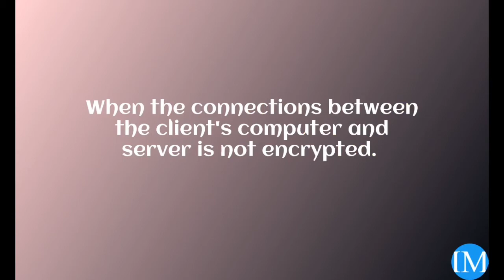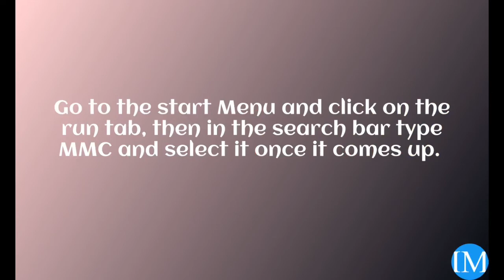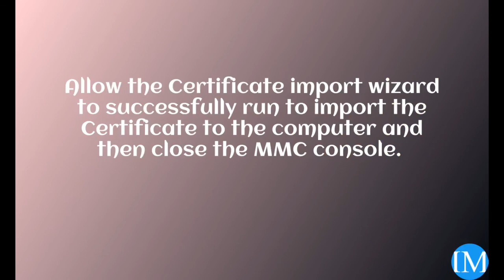Steps to fix SQL error 17835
How to fix SQL error 17835 ?
SQL error 17835 occurs when the SQL Server does not accept encrypted connections. To resolve this error, the SQL server needs to be configure to accept encrypted connections.

What triggers SQL error 17835 occurs?
1. When the SSL Certificate is not configured properly.
2. When the Certificate of the server cannot be Authorized.
3. When the "Enforce Encryption" option in the SQL server is active.
4. When the connections between the client's computer and server is not encrypted.
5. When the SQL Server is not set to accept encrypted connections.

Ways to fix SQL error 17835 ?
1. Go to the start Menu and click on the run tab, then in the search bar type MMC and select it once it comes up.
2. Inside the console of the MMC,locate the file menu and select Add/Remove Snap-in.
3. Click add in the Add/Remove Snap-in window.
4. you can add Certificate in the Add standalone Snap-in Section.
5. You will see Computer account in the Certificate snap-in dialog box. Click it.
6. Then close the Add Standalone Snap-in dialog box.
7. Click ok option in the Add/Remove Snap-in dialog box.
8. Expand Certificates in the Certificates snap-in and in the Personal section make a right click action on the Certificates. Navigate to the All Tasks section to import.
9. Allow the Certificate import wizard to successfully run to import the Certificate to the computer and then close the MMC console.

For a more detailed solution to this issue, visit the link provided above.